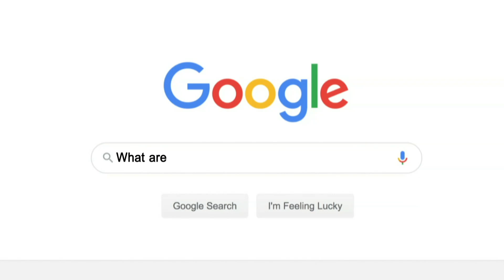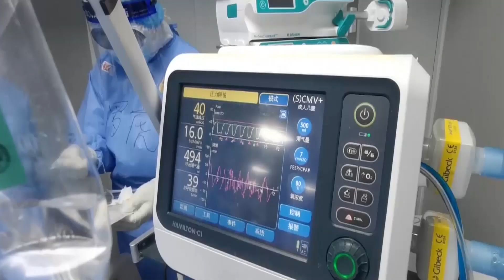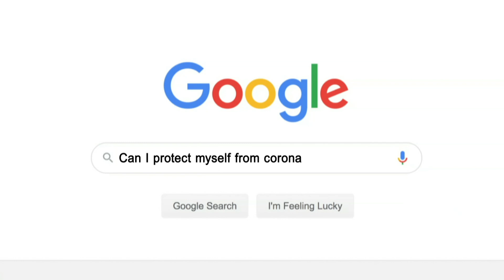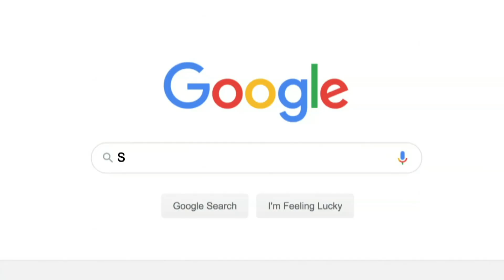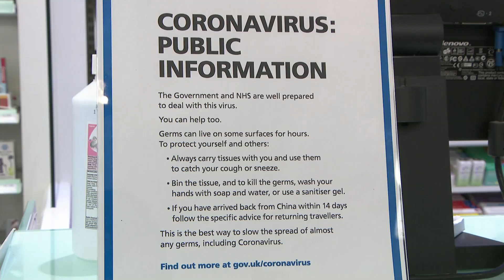The Most Googled Questions on Coronavirus Answered by a Scientist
What are the symptoms of coronavirus?
Is there a cure for coronavirus?
Can I protect myself from coronavirus?
Should I be worried about coronavirus?

We got Dr Nathalie MacDermott to answer some of the most common questions on SARS-CoV-2 - the novel strain of coronavirus which began circulating in China in late 2019.

Do you know how to best protect yourself from being infected? Did you know that there's no evidence for the protective benefits of surgical masks?

Nathalie MacDermott is a clinical doctor sub-specialising in paediatric infectious diseases in the NHS. She also has significant experience in medical response to disaster and epidemic situations in Africa and Asia.